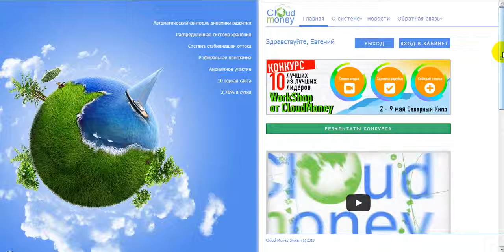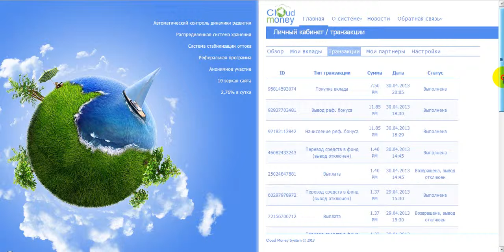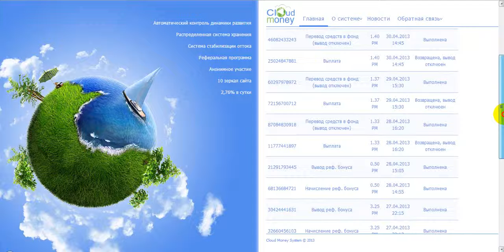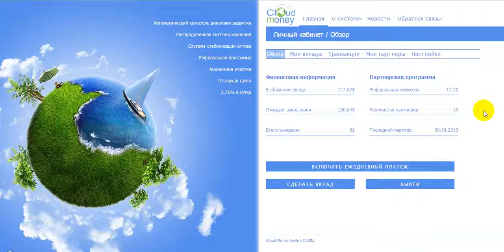Пирамида CloudMoney платит автоматически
Проект Сloud Мoney (КЛАУДМАНИ) закрыт !!!

Приглашаю в суперсовременную, полностью автоматизированную финансовую систему Cloud Money, которая позволит вам заниматься тем, чем вы хотите, при этом иметь необходимую финансовую свободу!

Cloud Money позволяет обеспечить хранение и распределенный доступ к деньгам всем желающим. Зарегистрируйтесь в системе, внесите в денежное облако ваш взнос и ежедневно пользуйтесь общими деньгами прямо пропорционально вашему вкладу.
В системе Клаудмани (CloudMoney) все ошибки МММ учтены!
отзывы и мнения участников только положительны.
Отдыхай с Клаудмани - инвестиции работают за тебя!
CLOUDMONEY рост инвестиций в денежном облаке более двух процентов.
 пассивный доход 2,76% в день от вкладов.
В этом видео показано как Пирамида CloudMoney платит автоматически

 Ищете куда вложить деньги под проценты?
 Чтобы получать постоянный пассивный доход?

 Как насчет инвестиций в высокоприбыльные проекты,
этот вид инвестиций идеально подходит для людей
даже с небольшими средствами, которые хотят
за короткий срок приумножить свои деньги:

Помогу с вводом, выводом и обменом валюты Перфект Мани по выгодному курсу! Надежно и быстро.
 Ваш личный обменник Perfect Money на рубли.
  Быстрее и выгоднее обменных интернет-сервисов!